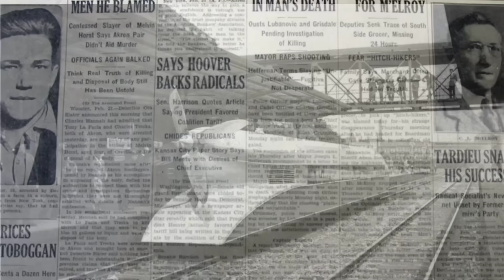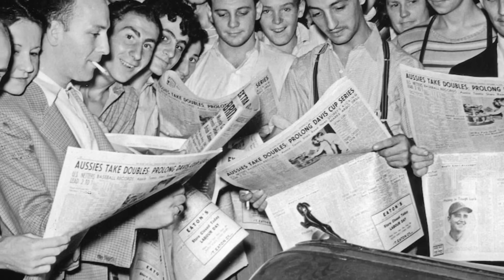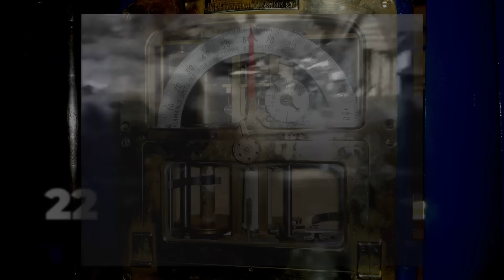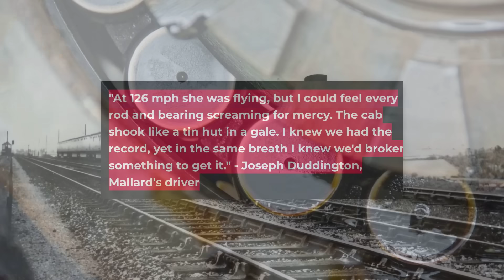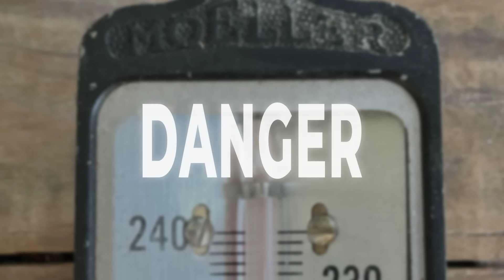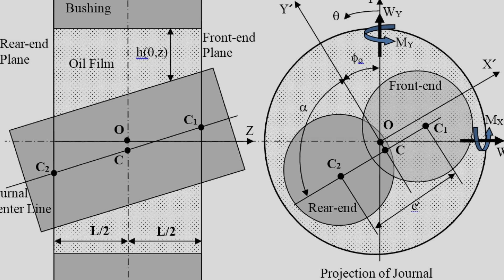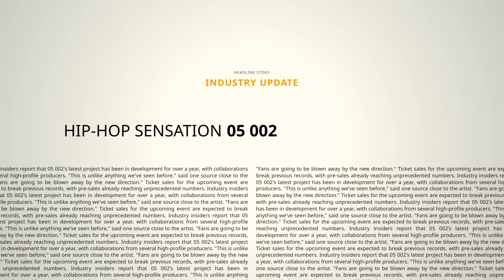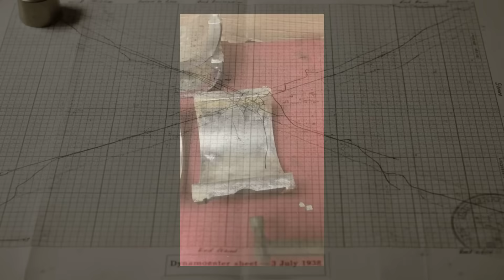The Locomotive So FAST It Tore Itself Apart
In the 1930s, engineers were obsessed with one thing: speed. The German Reichsbahn built the DRG Class 05, a streamlined steam locomotive designed to break world records. On May 11, 1936, locomotive 05 002 reached an incredible 200.4 km/h (124.5 mph), making it the fastest steam locomotive ever recorded. But this achievement came at a devastating cost.At such extreme speeds, the locomotive's wheels began oscillating violently—a phenomenon called "hunting oscillation." The connecting rods, designed for normal speeds, couldn't handle the stress. Metal components heated up to dangerous temperatures. The wheels wobbled uncontrollably, threatening to derail at any moment. Engineers onboard reported hearing terrifying grinding sounds as parts began failing.After the record run, inspectors discovered catastrophic damage: cracked axles, worn wheel treads, damaged bearings, and stress fractures throughout the chassis. The locomotive had literally torn itself apart from the inside. The Class 05 002 was never run at maximum speed again. German engineers realized they had pushed steam technology beyond its physical limits. The locomotive was eventually scrapped, a victim of its own success—proof that sometimes, going too fast means destroying the very machine that got you there.